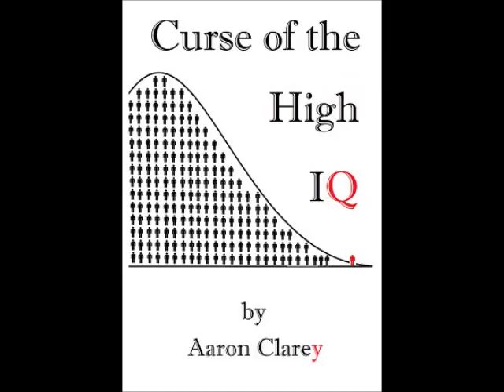The Clarey Test on Jeff Bezos and Robert Mueller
A client wants to know if Cappy would have a beer with Bezos or Mueller.  Yeah and "meh" says Cappy.